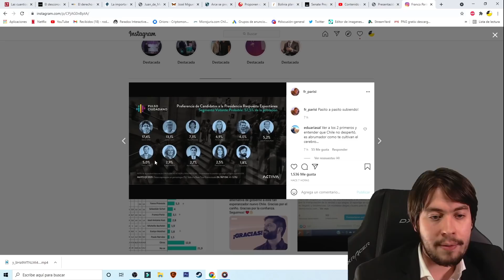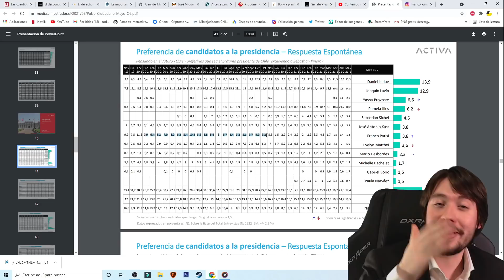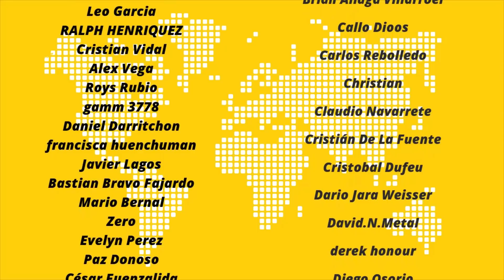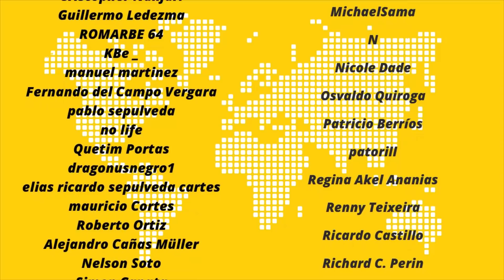JADUE, PARISI, y SICHEL se DISPARAN en las ENCUESTAS PRESIDENCIALES